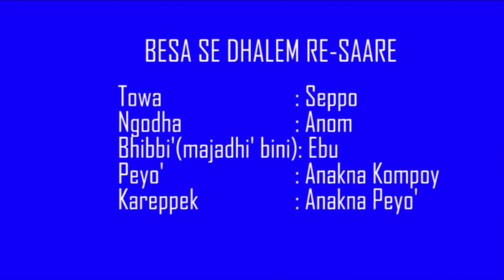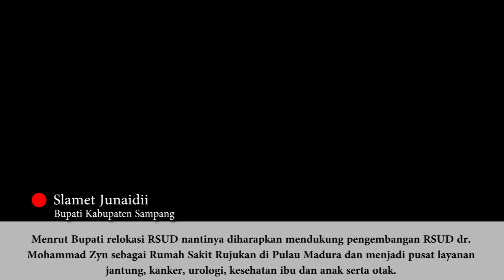Berita Madura 04 JULI 2023